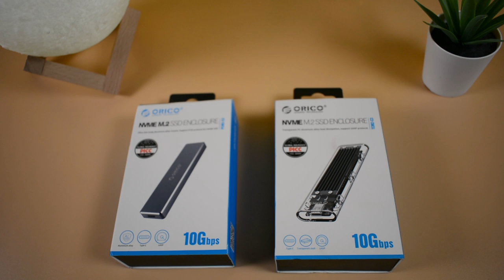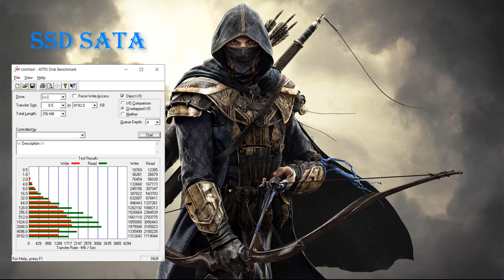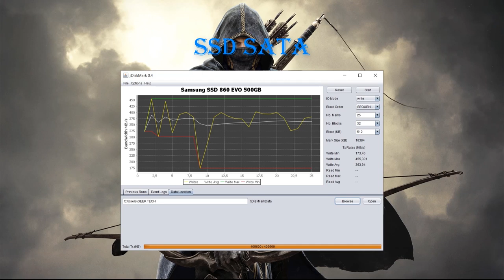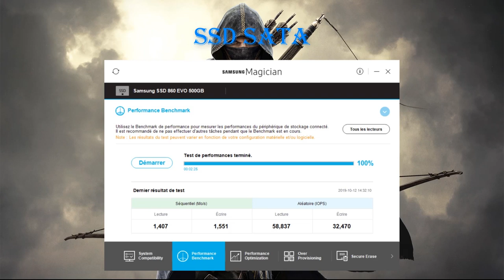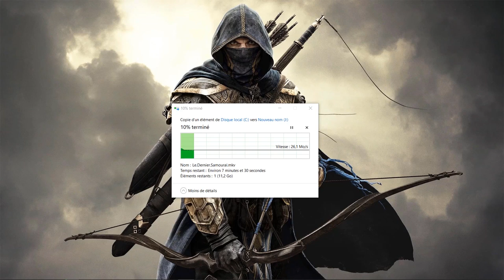Orico NVME M.2 SSD Enclosure - Teste et Présentation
Orico SSD NVME, La technologie SSD la plus RAPIDE expliquée - M.2, U.2, et Plus ; M.2 ? AHCI ?  Avec les connaissances de cette vidéo, vous devriez être en mesure d'impulser confortablement votre configuration de stockage la prochaine fois.

code: UFMBCGFE
deal price:31.99
original price:39.99

code: CDD9289J
deal price:28.79
original price:35.99